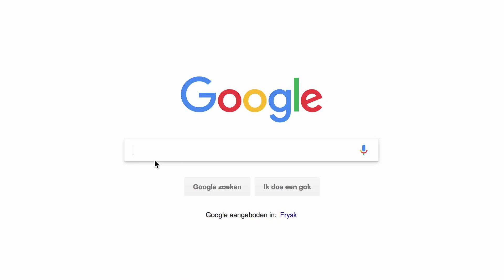Introductie video bold 2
Vanaf september 2018 tot februari 2019 zijn Sven, Jip en Bruni de baas in de studio. Ontmoet bold 2!